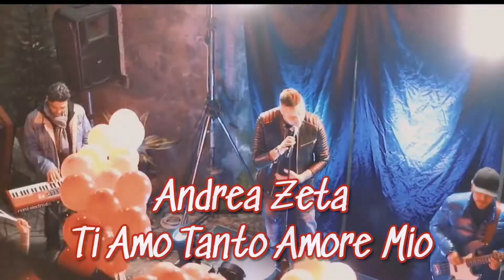Andrea Zeta - Ti Amo Tanto Amore Mio